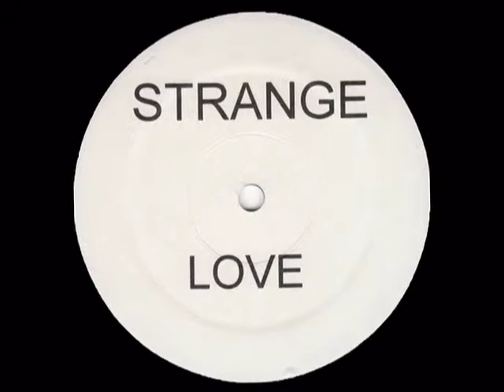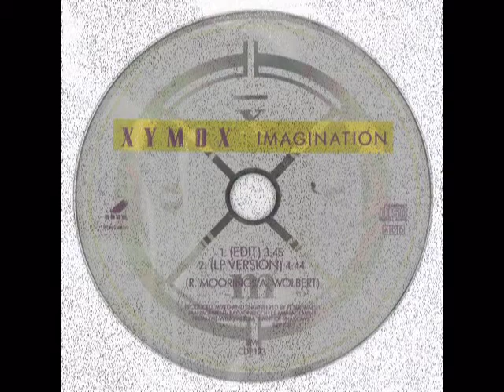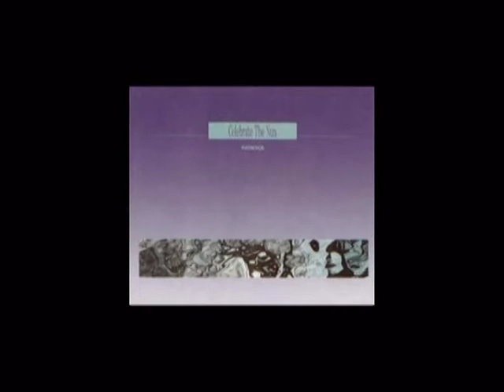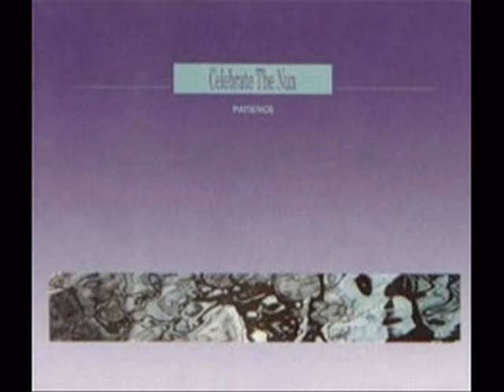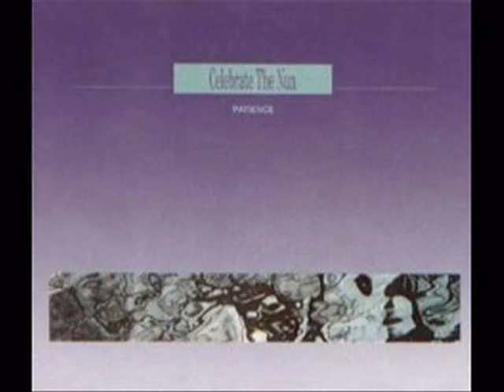Fidelmix 2-A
Sesiones 5* de Fidelmg666

Renegade Soundwave_Biting my nails (Bassnumber chapter)
Robotiko Rejecto_Confusion
Depeche Mode_Strangelove
Icehouse_Great southern land
Celebrate the Nun_Will you be there
P II Syndicate_Diesmal bist du ganz allein
Abfahrt_Alone (It's me)
Xymox_Imagination
When in Rome_The promise
Celebrate the Nun_Patience